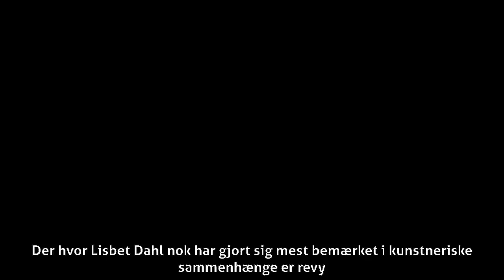Lisbet Dahl - Revy